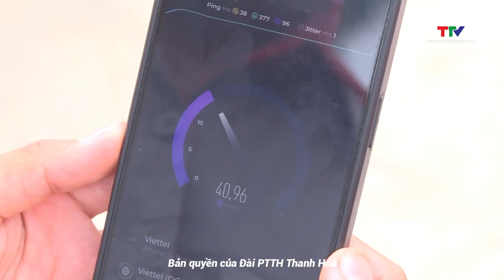Viettel Thanh Hóa thực hiện lộ trình tạm tắt sóng 2G sớm tại một số địa bàn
Theo quy định của Bộ Thông tin và Truyền thông, hệ thống thông tin di động 2G sẽ được tắt sóng trên toàn quốc vào ngày 16/9/2024. Trên địa bàn tỉnh Thanh Hóa, tính đến tháng 7/2024, nhà mạng Viettel vẫn còn khoảng 250.000 thuê bao 2G, chiếm tỷ lệ nhiều nhất so với các nhà mạng khác. Để thúc đẩy người dân nhanh chóng thực hiện chuyển đổi dịch vụ và thiết bị từ 2G lên 4G; Viettel Thanh Hóa đang triển khai lộ trình tạm tắt sóng 2G sớm tại một số địa bàn; đồng thời chuẩn bị các phương án tối ưu để việc liên lạc được thông suốt.